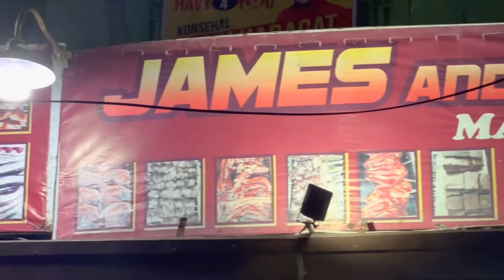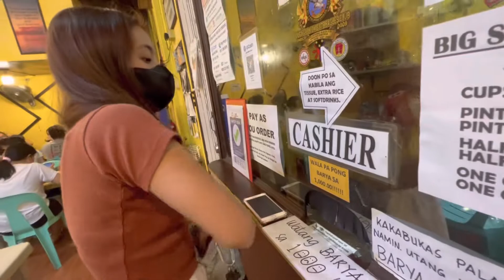Last night in the 🇵🇭 (pero joke lang pala cancelled ang ✈️ )